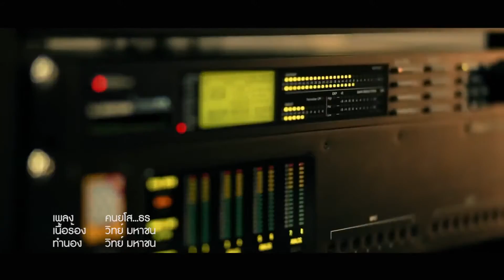เพลง คนยโส วิทย์ มหาชน เนื้อร้องทำนอง.หม่ำ จกม๊กและ.ศิลปินเลือดยโสธร ขับร้อง